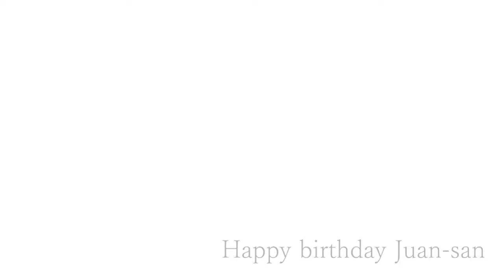Happy birthday Juan-san[Plugless 438hz][スタジオリバーサイド]